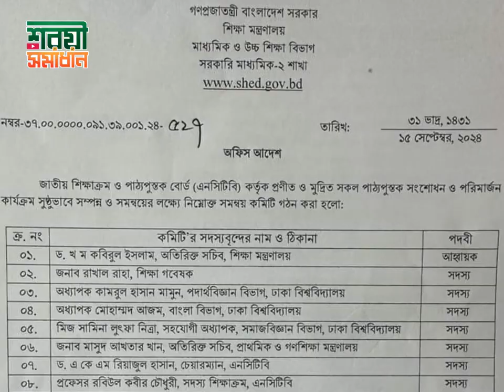পাঠ্যপুস্তক সংশোধনে কমিটির ব্যাপারে যে দাবি জানালেন শায়খ আহমাদুল্লাহ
পাঠ্যপুস্তক সংশোধনে কমিটির ব্যাপারে যে দাবি জানালেন শায়খ আহমাদুল্লাহ new waz II waj II Sheikh ahmadullah